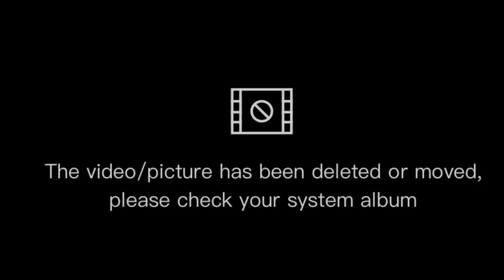ULTRAMAN AGUL DAN JUSTICE VS ULTRAMAN LEO & ULTRASEVEN - ULTRAMAN TAG TEAM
ultraman,
ultraman zero,
Ultraman ginga,
ultraman ribut,
ultraman orb,
ultraman cosmos,
ultraman ultraman,
ultraman upin ipin,
ultraman dyna,
ultraman api,
ultraman ace,
ultraman astra, mm
ultraman allahul kafi,
ultraman agul,
ultraman asli,
ultraman ada lagunya,
ultraman anak-anak,
ultraman bukan kaleng-kaleng,
ultraman belial,
ultraman bahasa indonesia,
ultraman baru,
ultraman banyak,
ultraman bahasa jawa,
ultraman besar,
ultraman beneran,
r/b ultraman,
ultraman r/b ultraman geed,
ultraman b ultraman,
ultraman r/b ultraman orb,
r/b ultraman song,
ultraman r/b the movie,
ultraman r/b rtv,
ultraman r/b episode terakhir,
ultraman cantik,
ultraman cosmos bahasa indonesia,
ultraman cosmos rtv,
ultraman cosmos the movie,
ultraman cosmos episode terakhir,
ultraman cosmos opening,
ultraman cosmos episode 1,
x ultraman x,
x ultraman song,
aov x ultraman,
ultraman x ultraman zero,
ultraman x ultraman orb,
robot x ultraman,
bima-x ultraman,
ultraman x ultraman tiga,
ultraman dyna bahasa indonesia,
ultraman dyna sama ultraman cantik,
ultraman dyna episode 1,
ultraman dinosaurus,
ultraman di pasir,
ultraman dj,
ultraman dyna meninggal,
ultraman d,
ultraman r/d,
ultraman ginga s,
d amazing ultraman,
ultraman 3d,
ultraman z,
ultraman mebius hd,
ultraman eek,
ultraman episode,
ultraman episode terakhir,
ultraman episode 1,
ultraman es,
ultraman emas,
ultraman evolution 3,
ultraman elek,
bapake ultraman,
divida falcao e ultramen,
ultraman x ultraman mebius,
rappa e ultraman,
ultraman e,
e model ultraman,
ultraman r/b,
ultraman fighting evolution 3,
ultraman full movie,
ultraman father,
ultraman film,
ultraman ff,
ultraman fuma,
ultraman fighting evolution 0,
ultraman full movie bahasa indonesia,
ff ultraman zero,
ff ultraman ginga,
ff ultraman orb,
config ff ultraman,
lagu ff ultraman,
editor berkelas ff ultraman,
permainan ff ultraman,
preset ff ultraman,
ultraman geed,
ultraman gaia,
ultraman ginga victory,
ultraman galaxy,
ultraman geed the movie,
ultraman ginga the movie,
ultraman geed bahasa indonesia,
tsuko g ultraman,
g shock ultraman,
ultraman zero g,
ultraman g/r/b,
lagu ultraman g,
ultraman x,
ultraman song,
ultraman x bahasa melayu,
ultraman hamil,
ultraman hantu,
ultraman hulk,
ultraman hero,
ultraman hitam,
ultraman hikari bahasa indonesia,
ultraman hebat,
ultraman hayata,
ultraman h,
ultraman z s.h figuarts,
ultraman s.h.figuarts,
ultraman legend of h,
ultraman geed s.h figuarts,
ultraman indonesia,
ultraman indonesia rtv,
ultraman upin upin,
ultraman ikan,
ultraman indonesia rtv zero,
ultraman ultraman ginga,
i ultraman zero,
ultraman joget,
ultraman jack,
ultraman jahat,
ultraman joget mama muda,
ultraman joget-joget,
ultraman jelek,
ultraman jago,
ultraman justice,
dj ultraman,
dj ultraman zero,
dj ultraman orb,
dj ultraman bukan kaleng kaleng,
dj ultraman cosmos,
dj ultraman geed,
dj ultraman tiga,
dj ultraman ribut,
ultraman kartun,
ultraman kaleng-kaleng,
ultraman king,
ultraman kecil,
ultraman kalah,
ultraman kentut,
ultraman king vs belial,
ultraman kucing,
kue ultraman,
kue ultraman zero,
kue ultraman ginga,
kue ultraman ribut,
kue ultraman ulang tahun,
kue ultraman orb,
kue ultraman geed,
kue ultraman tiga,
ultraman leo,
ultraman lucu,
ultraman lagu,
ultraman legend,
ultraman legend hero,
ultraman lego,
ultraman lawan,
ultraman legend of heroes,
l ultraman zero,
l o l ultraman,
ultraman orb l,
ultraman upin i,
ultraman ginga l,
lagu ultraman l,
ultraman ginga l อุลตร้าแมน,
ultraman mebius,
ultraman max,
ultraman mebius rtv,
ultraman minecraft,
ultraman melawan,
ultraman mati,
ultraman mebius bahasa indonesia,
ultraman movie,
ragnarok m ultraman,
ultraman m,
ultraman ribut m nasir,
ultraman ribut silat m nasir,
ultraman tinggi 900 m,
lagu ultraman m,
ultraman zero m,
ada ultraman m,
ultraman nexus,
ultraman nyanyi,
ultraman ngaji,
ultraman neos,
ultraman nexus bahasa indonesia,
ultraman nice,
ultraman noah,
ultraman nexus ps2,
ultraman o r b,
ultraman n project,
lagu ultraman n/a,
ultraman upin n ipin,
ultraman zero n,
ultraman n/a hd,
ultraman n/a reaction,
ultraman orb bahasa indonesia,
ultraman orb the movie,
ultraman official,
ultraman orb jahat,
ultraman orb trinity,
ultraman orb petir,
ultraman of,
lagu ultraman o,
film ultraman o,
ultraman victory o,
ultraman o tapi,
o novo ultraman,
ultraman o petir,
ultraman o movie,
ultraman pocong,
ultraman ps2,
ultraman perang,
ultraman powered,
ultraman permainan,
ultraman petir,
ultraman pedang,
ultraman pink,
ultraman q rangers,
ultraman q utama,
ultraman quiz,
ultraman quran,
ultraman qi,
ultraman quotes,
ultraman qiu qiu,
ultraman q bahasa indonesia,
ultra q ultraman,
space q ultraman ace,
lagu ultraman q,
lagu ultraman q rangers,
film ultraman q,
ultraman q song,
ultraman rosso,
ultraman raja,
ultraman robot,
ultraman ribut baru,
ultraman ribut asli,
ultraman rider,
ultraman rtv,
lagu ultraman r/b,
ultraman r/b movie,
ultraman indonesia rtv r/b,